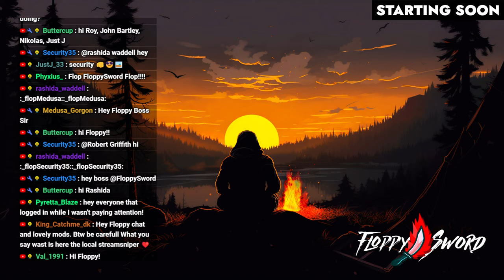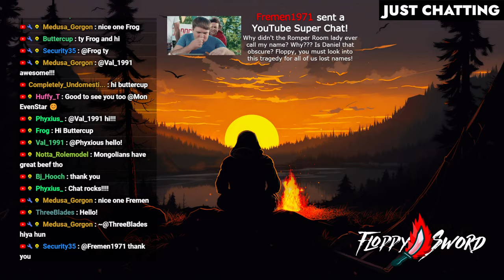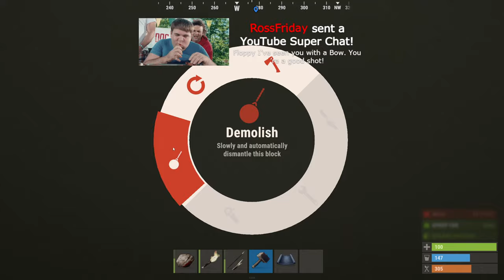The ULTIMATE Trio Joins This INSANE Survival Action...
This is Rust survival gameplay by FloppySword. The only aim in Rust is to survive. Everything wants you to die - the island’s wildlife and other inhabitants, the environment, other survivors. Do whatever it takes to last another night.